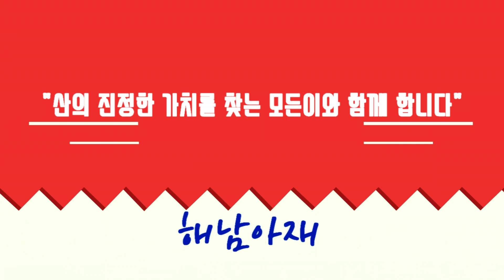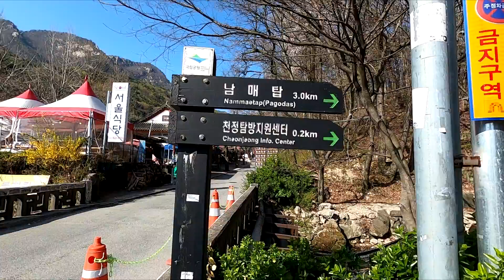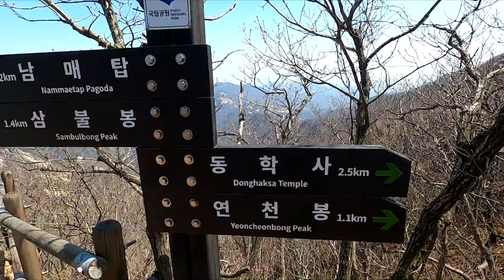계룡산/삼불봉/국립공원/ 계룡산 등산코스/ 남매탑/은선폭포/쌀개봉/계룡산 무료코스/ 트레킹/ 100대 명산/ 계룡산 가는 대중교통/등산 유튜버/트레킹/등산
2020년 4월 14일 화요일

촬영장비: 고프로8

계룡산은 1968년 지리산에 이어 두 번째의 국립공원으로 되었을 만큼 역사가 깊은 산 입니다.
비록 웅장한 산은 아니지만 산세가 수려한 우리나라 4대 명산중에 한곳 입니다.
평소에 생각했던 이상으로 멋진 산 이었습니다.
특히 삼불봉에서 관음봉가는 능선은 환상적 이었습니다.
은선폭포 풍경도 멋졌습니다.